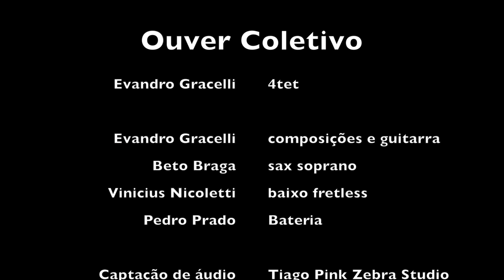Evandro Gracelli 4tet plays Mil Tons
Dedicada ao grande Milton Nascimento!
4tet -Evandro Gracelli/Beto Braga/Vinicius Nicoletti/Pedro Prado
Ouver Coletivo - um "joining forces " para esse som imagético!
Obrigado Caco Faria/Pedro Paulo Santos/Tiago Pink Zebra/Gui Tamburus!